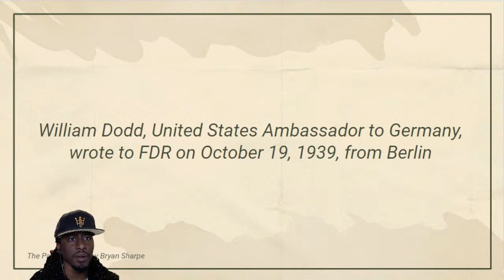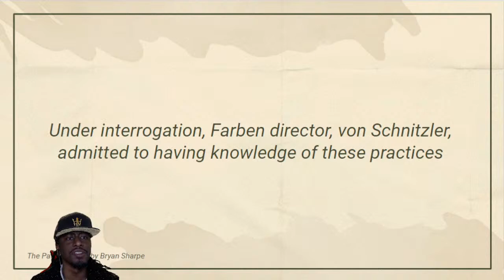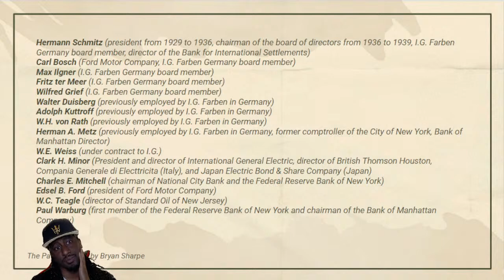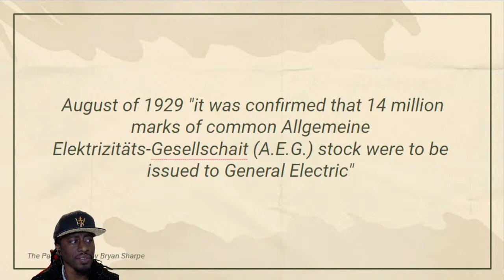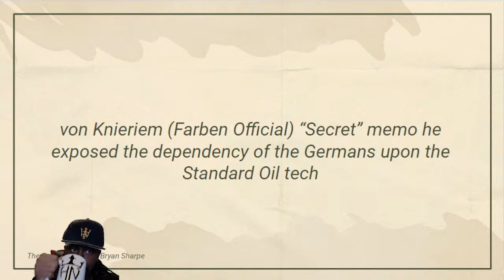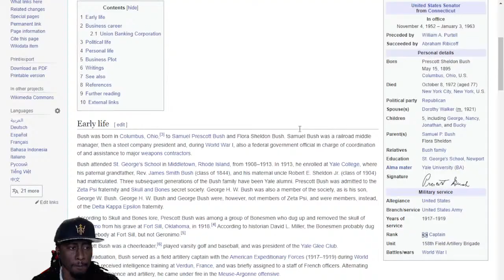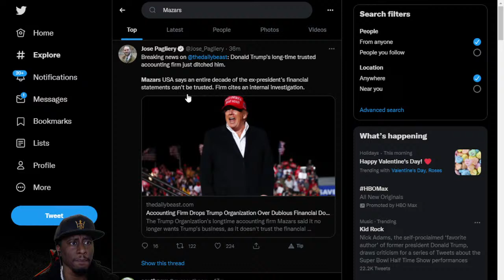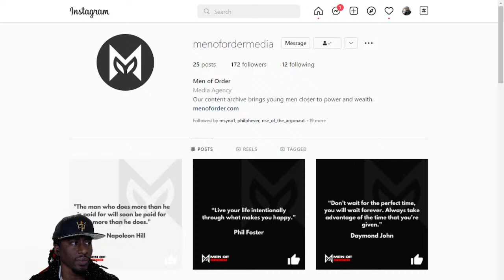Wall Street Finances Hitler's Germany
Great evidence has been presented to show how the financial powers on Wall Street funding the rising of Hitler to power in Germany.

Hotep Jesus weighs in!

📡  Streaming Setup 📡
💺 Gaming Chair 💺
🎙️ Microphone 🎙️
🎛️ Mixer 🎛️
📹  Webcam 📹
🖥️  CPU 🖥️
⚙️  Motherboard ⚙️
💾  Storage 💾
🎨  Graphics card 🎨
🗄️  Computer Case 🗄️
🔌  Power Supply 🔌
A Hotep Nation Production